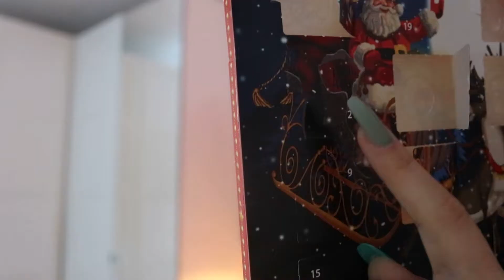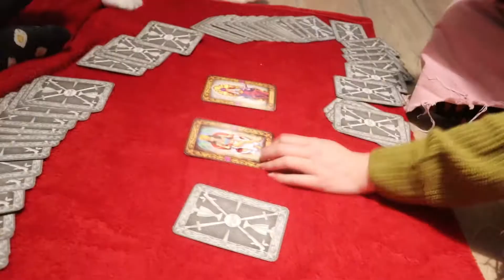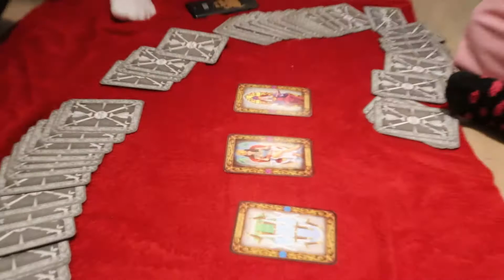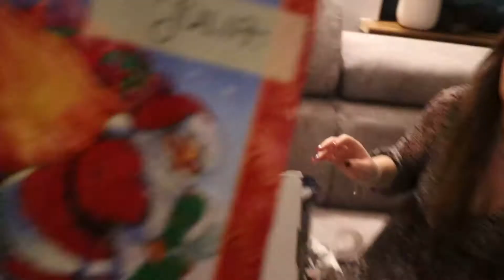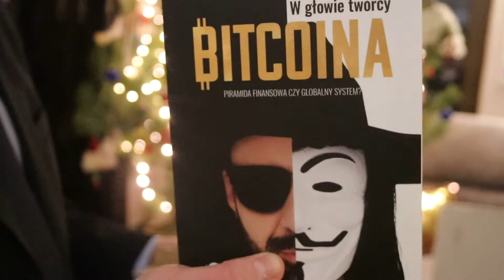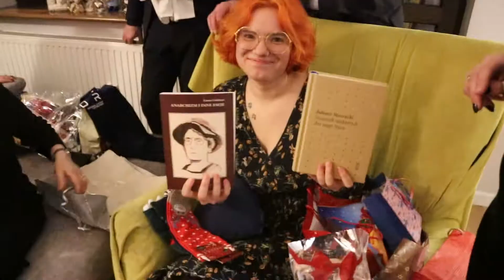#61 VLOGMAS#8/ sylwester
hejka sorki, ze nic nie dodawałam załamanie małe było po tym jak sie nie udało wrzucić na czas filmu, ale teraz jest gites dokończyłam go, macie święta razy 2 i sylwka kawalek to powiem wam, że święta fajnie, na tej ze znaj zaliczyłam spokojnego zgona, a na rodzinnej było spokojnie, za to na sylwku bylo ostro a to z tytułu, że za mocne to chodziło mi o to np, że aluta przyjebała w drzwi albo inne rzeczy, ale nie bd o nich mówić, bo nie są na filmie i kto wie ten wie. kocham was serio, buziole.